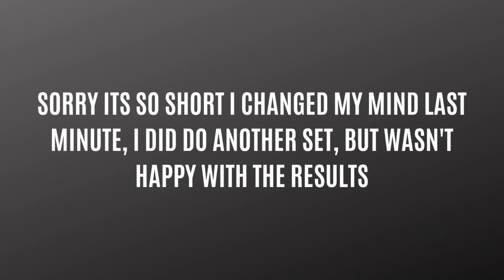HAPPY BIRTHDAY MS CLASSY'S NAIL DESIGNS! With Love From The Glitter Girlz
xo